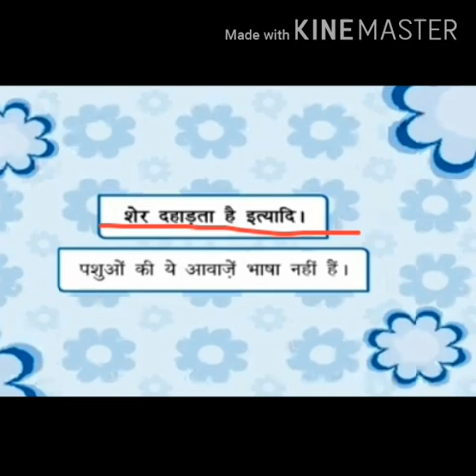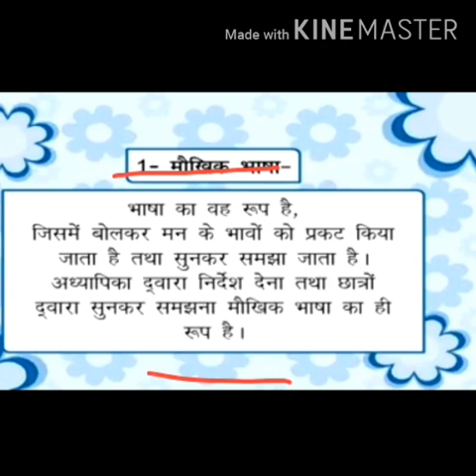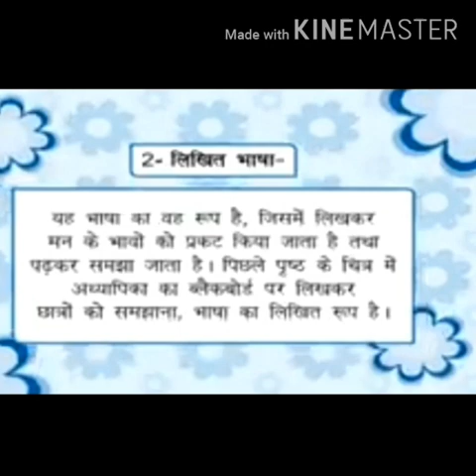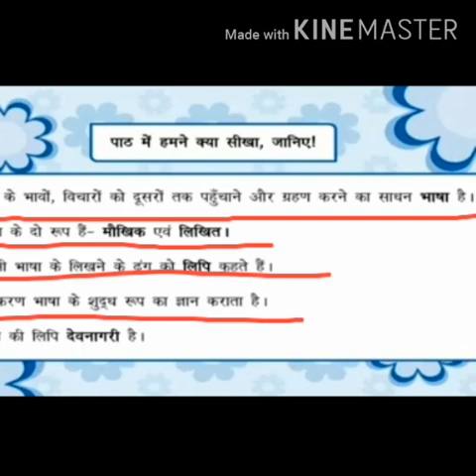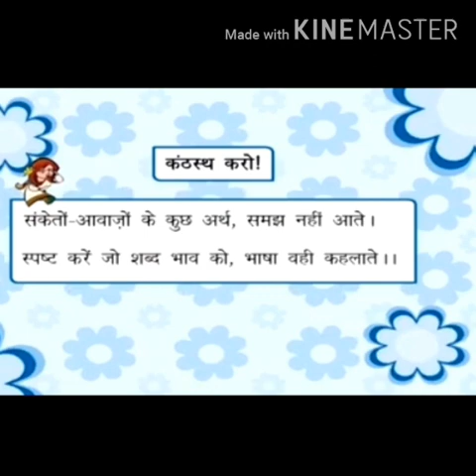कक्षा-पंचमी विषय- हिन्दी रचना अध्याय-1